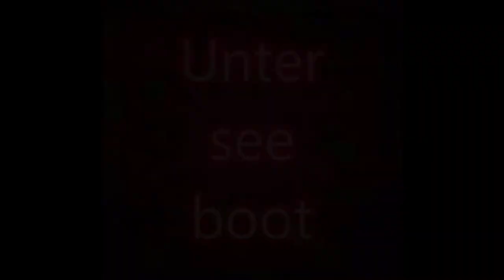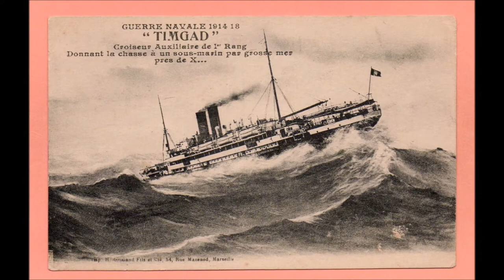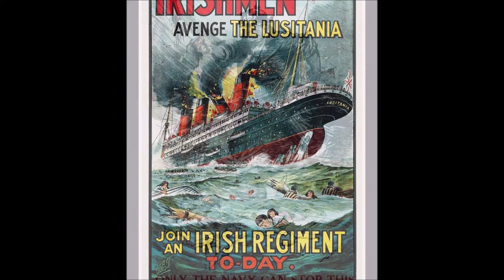Un sous marin porte avion? Comment a été inventé le Sous Marin ? 4/7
'DU BESOIN NAÎT L’INVENTION'' partie 3 de l'Histoire des Sous Marin collaboration avec Quentin Lepere

Source :
-La grande aventure des hommes sous la mer: Du temps d'Aristote à l'âge nucléaire, Claude Riffaud
-Wikipédia
-Batailles & Héros oubliés avec l'Odieux Connard
-Le petit théâtre des opération / l'Odieux Connard (J adore ce type il est vraiment balaise )